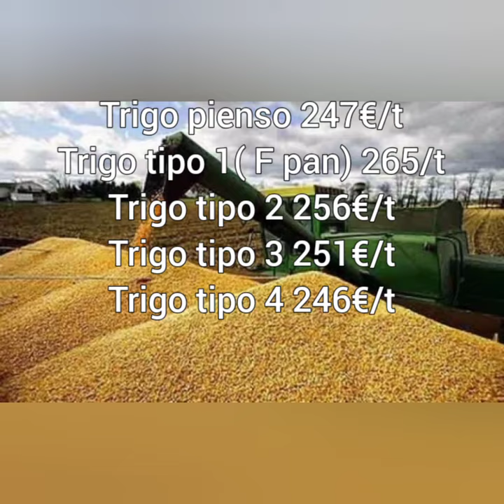SIGUE LA FIESTA DEL TRIGO DURO- Diario de un agricultor SD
Sigue la fieata en el mercado con el trigo duro acercandose a los 500 €/t los mercadoa se estabilizan, ligeras bajadas en cebadas ritricales centenos trigos blandos pero el trigo duro sigue para arriba... Operacios de no muy gran calado en el mercado con poco producto y los operadores a la espectativa.